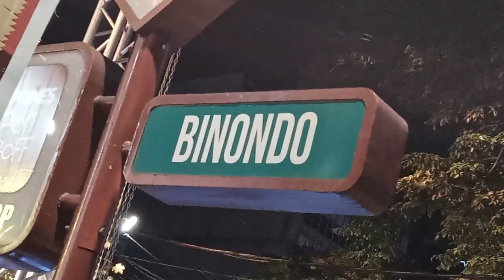BINONDO | Hindi nyo ba alam?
HINDI NYO BA ALAM? / DON'T YOU KNOW?

Popular destinations in Philippines:
Binondo, Manila

Binondo is the Chinatown area of Manila. The name comes from the Tagalog word binondoc, which means ‘mountainous’ due to its hilly landscape. Founded by Spanish Governor Luis Perez Dasmarinas in 1594, it was originally meant for Chinese immigrants who converted to Catholicism, making it the world’s oldest Chinatown district.

Visitors tour along Binondo’s streets and try the famous Chinese restaurants that line Ongpin, fulfilling the popular “Binondo Food Crawl”.

The new arch, to some Tsinoy, feels like an "imported" marker of Binondo as an "outpost" of Mainland China, a physical manifestation of soft power.

Filipino-Chinese Friendship Arch at Binondo
Often symbolic of the entry to the world's most ancient Chinese community outside of China, the Filipino - Chinese Friendship Arch also stands to represent the harmonious assimilation between two Asian cultures. The Binondo district of Manila is the oldest Chinatown in the world.